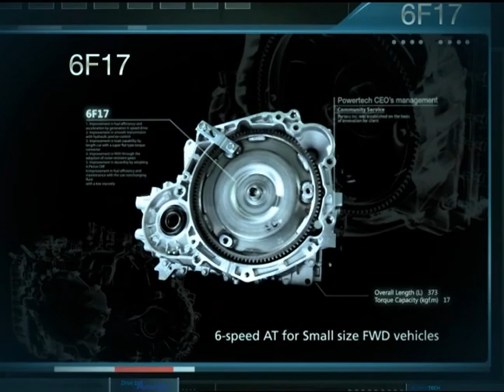Hyundai Powertech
Client: Hyundai
Director: Yoon hyun-tae
Creative Director: Bae ho-seong
Tecnical Director: Jung ha-sin
Composition: Lee min-cheol
3D Artist: Lee wan-kyo, Park rak-geun
Motion Graphic: Kim seon-gil